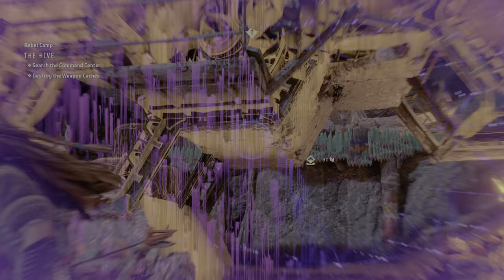Horizon Forbidden West Rebel Camp - The HIVE